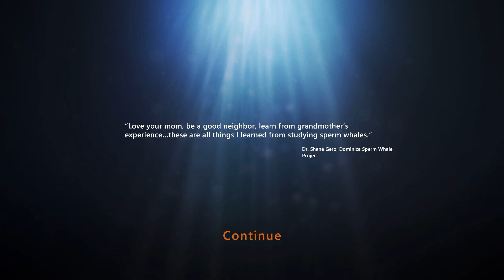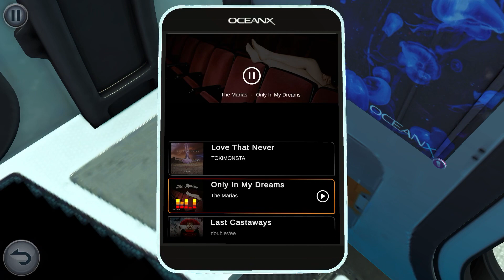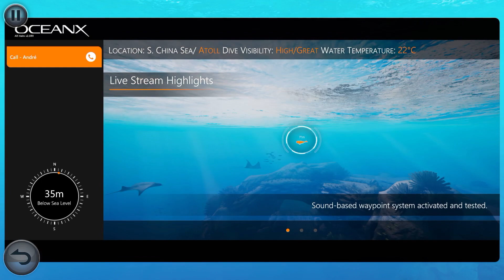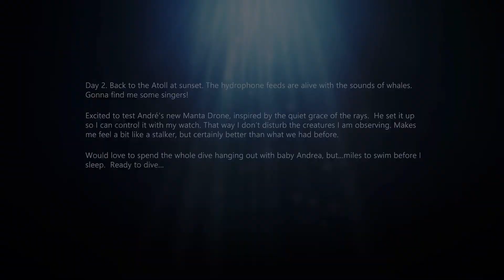Beyond Blue - Gameplay iOS, Apple Arcade #2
Beyond Blue - Gameplay iOS, Apple Arcade, Android - Mod Apk, Hack, Cheats, Full Game

You can find a lot of daily walkthrough official games videos all in 1080p 60fps HD Quality (without hack, cheats and mod apk) of the most popular mobile best games and top gameplay games on iphone (iOS / Android) 2020. Best android, iphone games trailers, strategy, puzzle, action, adventure, board, card, casino simulation or even finance, sport, music, role playing, trivia and many more.

13+. As per recent FTC regulations, the games on this channel are not in any way an indicator of its intended target audience. Videos may contain mature language, themes and topics, and are therefore not recommended to viewers under the age of 13.

Beyond Blue
E-Line Media

Beyond Blue takes you into the near future, where you’ll have the opportunity to explore the mysteries of our ocean through the eyes of Mirai, a deep sea explorer and scientist. You and your newly-formed research team will use groundbreaking technologies to see, hear, and interact with the ocean in a more meaningful way than has ever been attempted. The game features an evocative narrative, exploration of an untouched world, and adventure that challenges the player to make high-stakes decisions during the crew’s expedition.